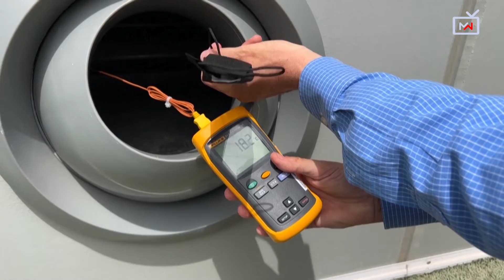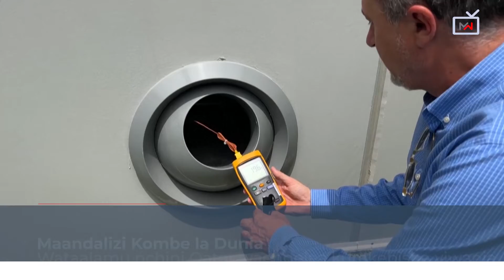Tazama Wataalamu walivyofunga vifaa maalum kwenye viwanja vitakavyochezewa kombe la dunia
Kutokana na ongezeko kubwa la joto nchini Qatar bwana mmoja aliyepewa jina la utani la "Dr Cool", ameanza kutengeza mifumo ya kutengeza baridi kwa kutumia nishati ya jua, mfumoa ambao utasaidia pia kuondoa harufu mbaya za jasho linalotokana na wingi wa watu.